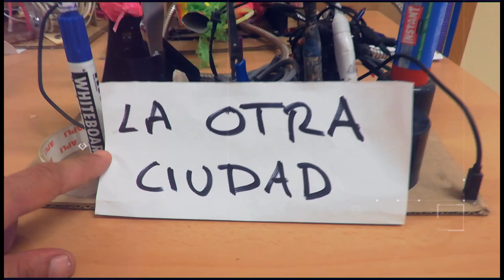Esculturas recicladas CEIP Antonio Machado. Majadahonda. Comunidad de Madrid